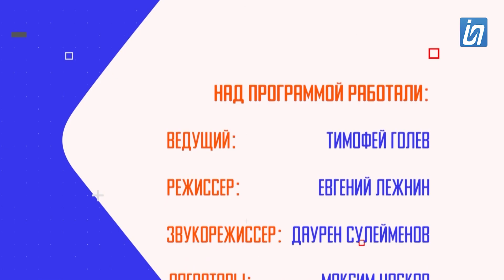Интересно знать / Буллинг в школах! Что должно насторожить родителей? / 17.10.2024